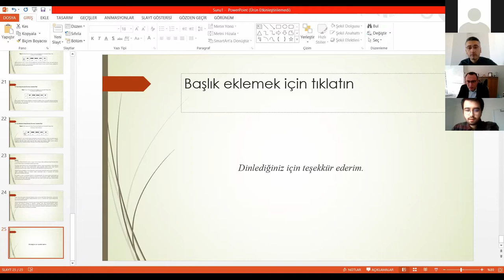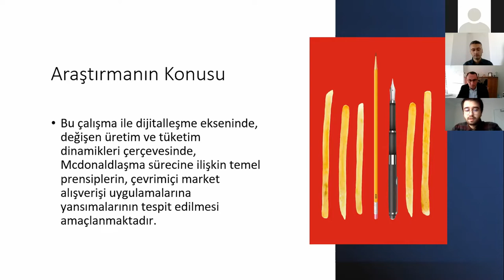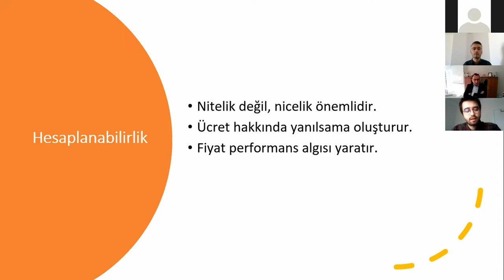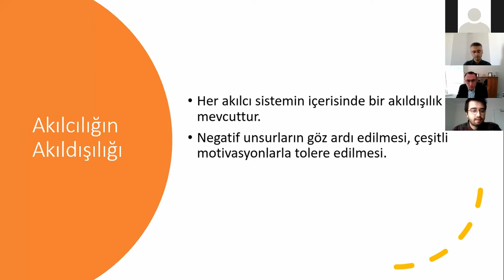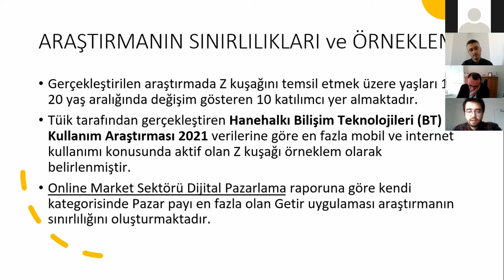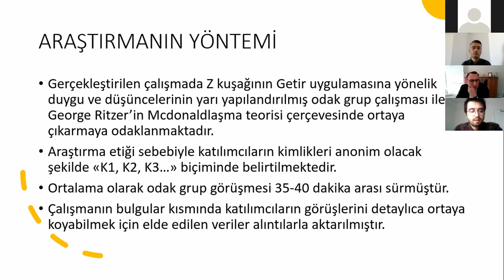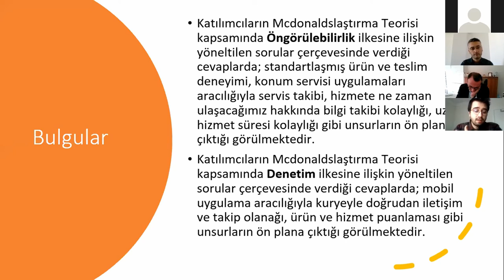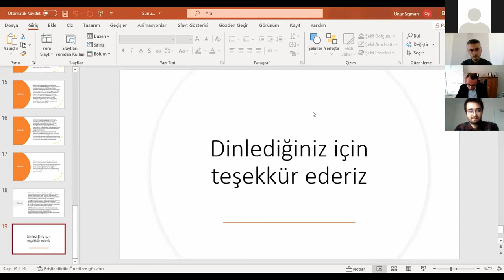Arş. Gör. Onur ŞİŞMAN - Arş. Gör. Özge ÖZKÖK ŞİŞMAN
Mcdonaldlaşma Kavramı Bağlamında Çevrimiçi Market Alışverişi Pratikleri Üzerine Bir İnceleme: Getir Uygulaması
18th International Symposium Communication in the Millennium - Atatürk Üniversitesi